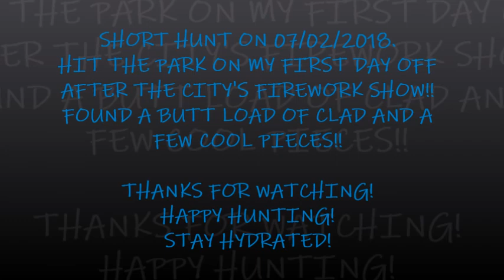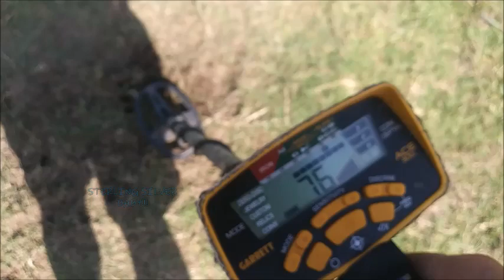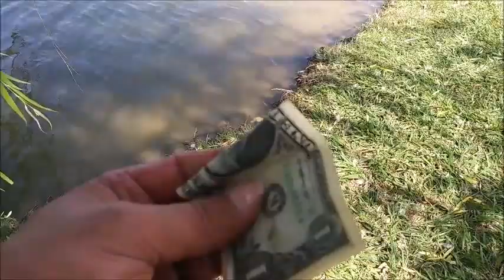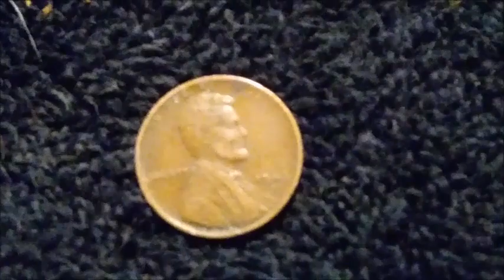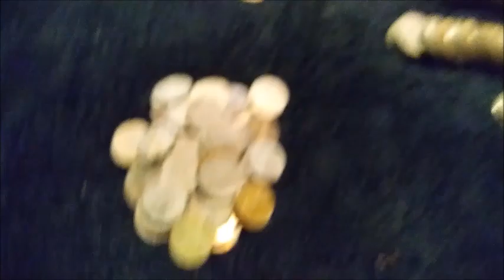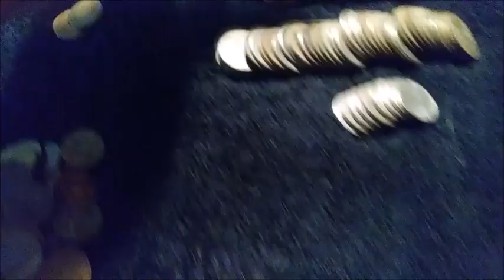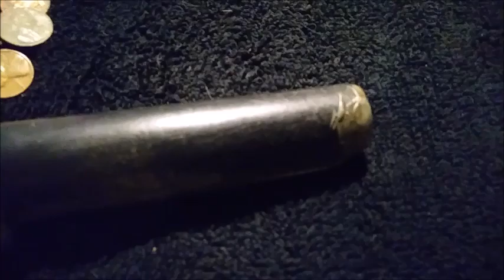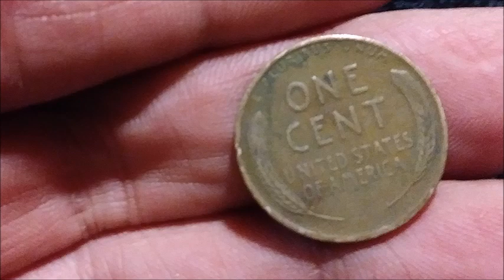07022018- Found Silver- Found Cash Money---how to do quick repair on pinpointer!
Had a great HUNT at my local park. Enjoyed some fireworks and hunting what folks dropped!!